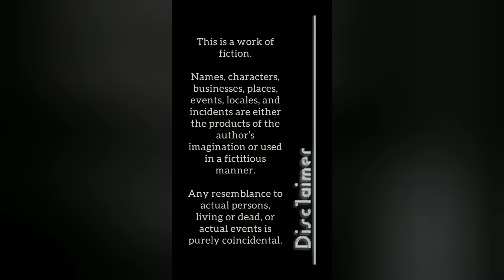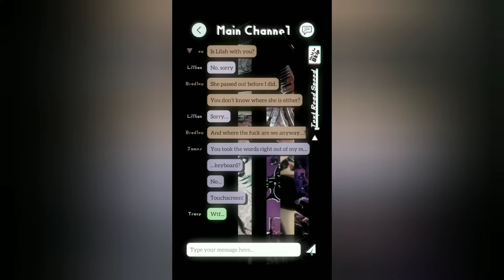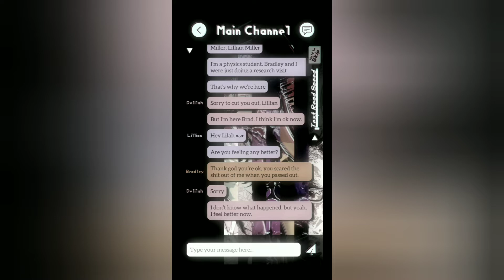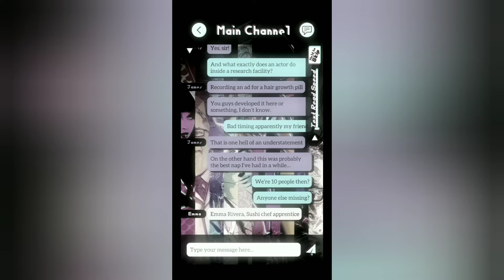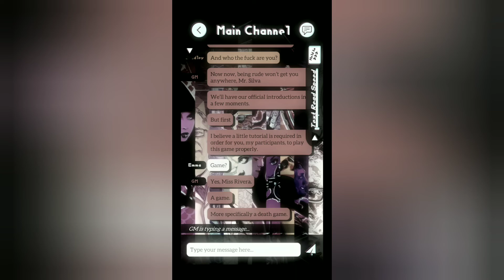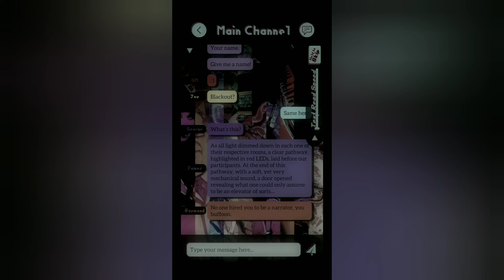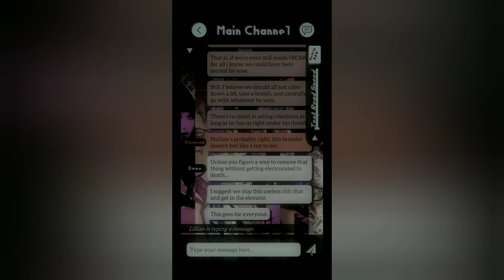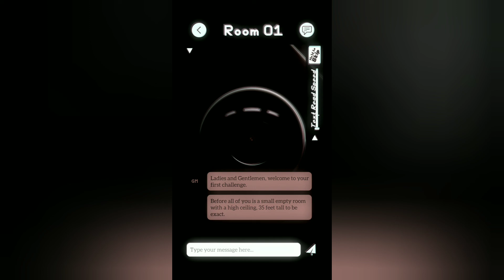I Was Kidnapped By The Game Master | Trials Of Harmony | Oh and I Died A Rebels Death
Trials of Harmony is an experimental visual novel told from a mobile messaging app perspective. In this dark narrative you'll find yourself imprisoned thousands of feet underground and forced to lead a group of mismatched survivors through a series of life-threatening games.